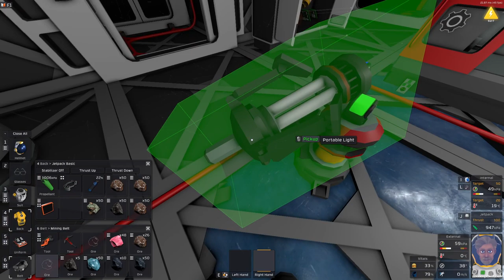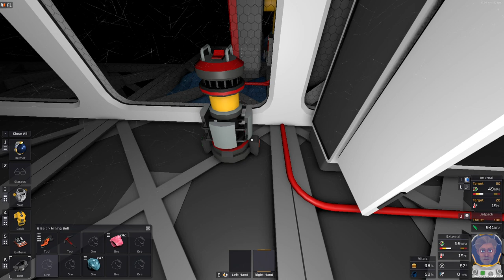Stationeers Europa Getting Started Guide 10 - Solder and Beacon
In this stationeers europa survival episode we are busy with testing gas mixing, moving stuff out of lander, getting solder and building a beacon. Busy day, here are the timestamps

Timestamps:
00:00 Testing Gas Mixing
06:14 Moving Stuff out of lander
10:00 Showing Off Mobile Beacon
13:40 Building Portable Light
21:36 Building Furnace Exhaust
24:30 Smelting Steel
29:42 Smelting Solder
30:50 Building Beacon

Wanna hang out with GrunfWorks Community ?

Keep up to date with tmy latest thoughts and considerations on Twitter

Do you Reddit?

GrunfWorks Patrons: (Rank Veteran Test Pilot or higher):
Smoking Warthog